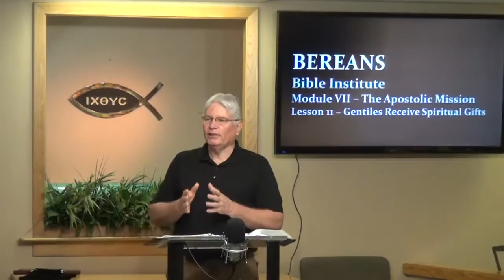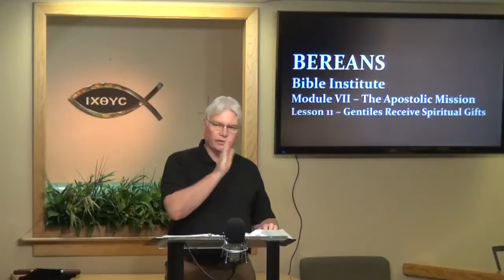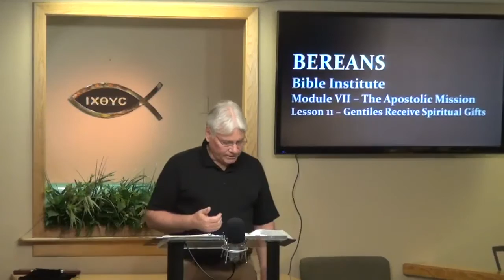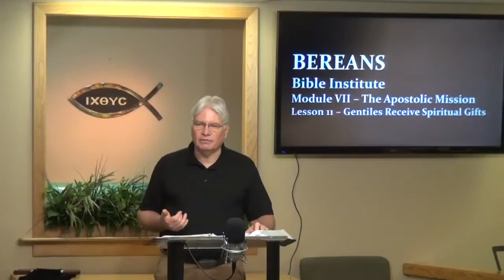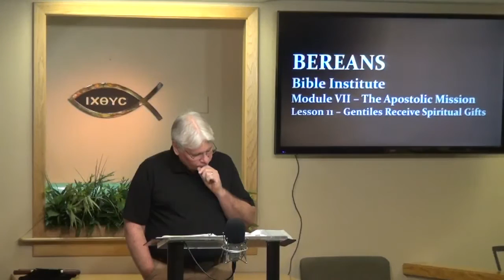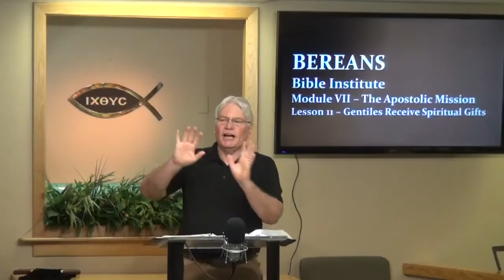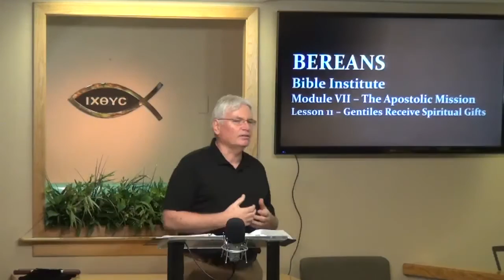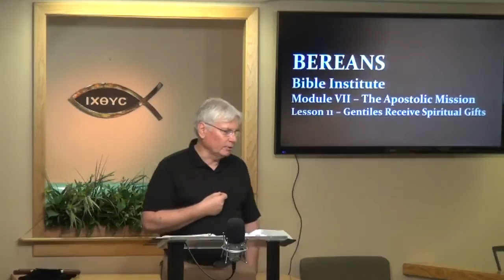11. Gentiles Receive Spiritual Gifts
The Gentile 'Pentecost.' Did Cornelius' household receive the Spirit before baptism?